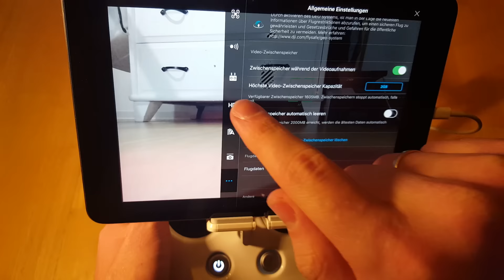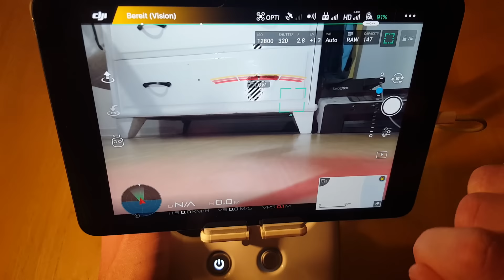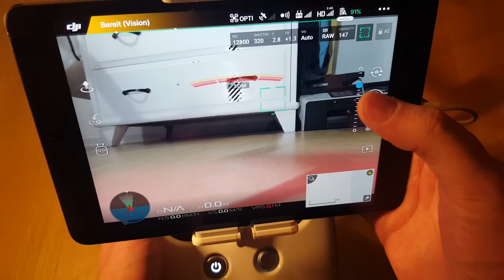Dji Phantom 4 Pro Verbindungsprobleme (2.4 Ghz vs 5.8 Ghz), Bildaussetzer, Reichweite, Deutsch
Heute geht es um die Funkeinstellung für die Bild- und Videoübertragung. Hier könnt Ihr zwischen 5,8 und 2,4 Ghz wählen.
Wo und wie, zeige ich euch! Ihr habt Verbindungsfehler, könnt nur kurze Strecken fliegen bis das Bild weg ist? Eventuell ist DAS die Lösung.

Euch hat mein Video gefallen?
Lasst mir einen LIKE und ein ABO da.

Viele Grüße

PITTEDAPPLE